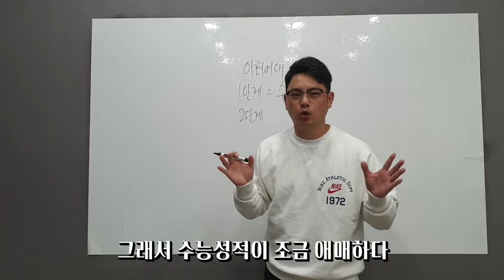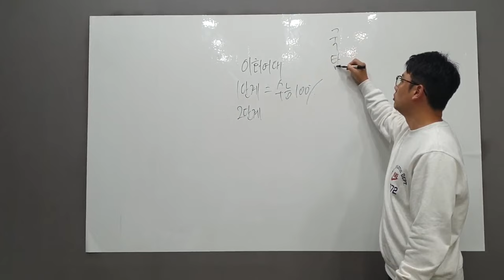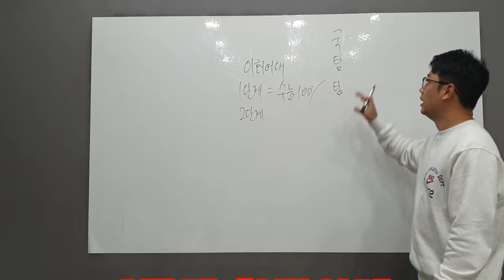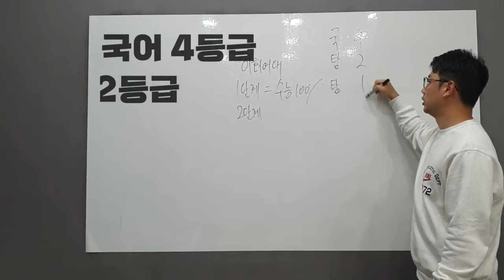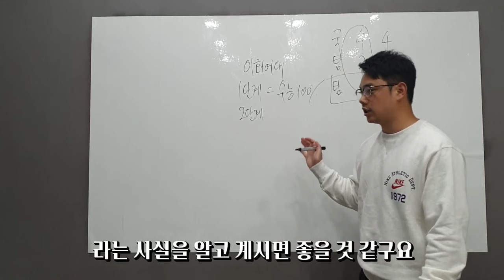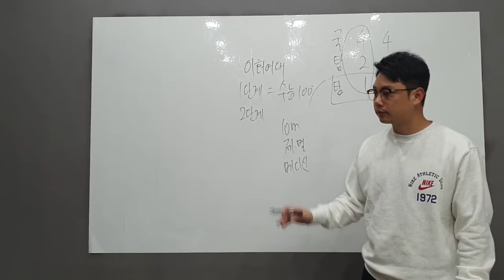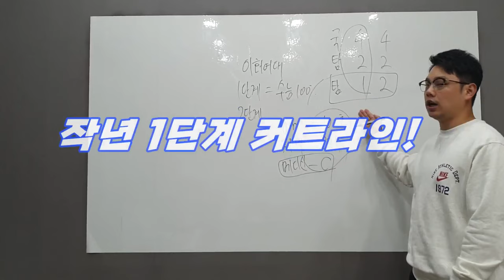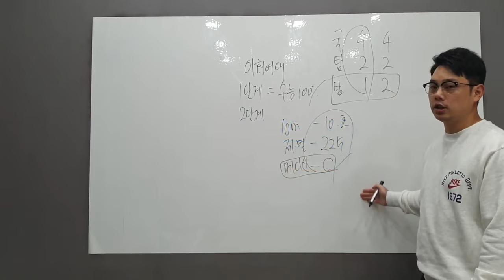여학생들 1티어 체대 이화여대 체육과학부 가고싶은 학생들에게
lovesanglee0